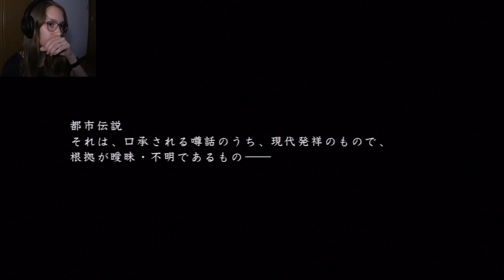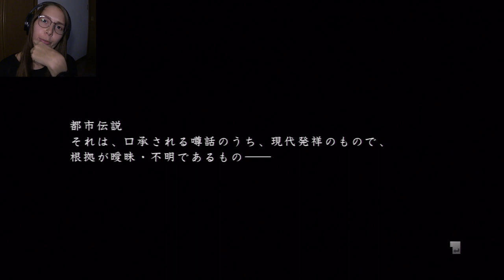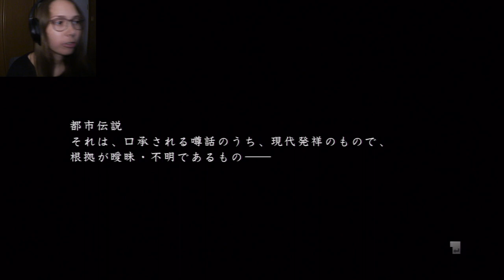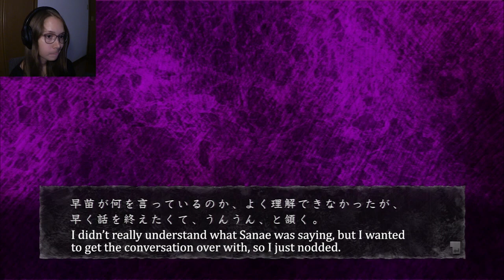Let's Play Shin Hayarigami | FINAL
Welcome to my Let's Play of Shin Hayarigami for the ps3!